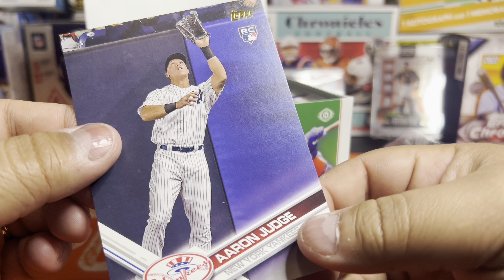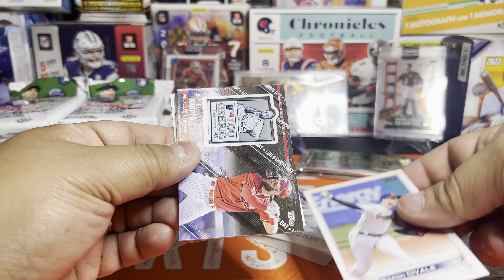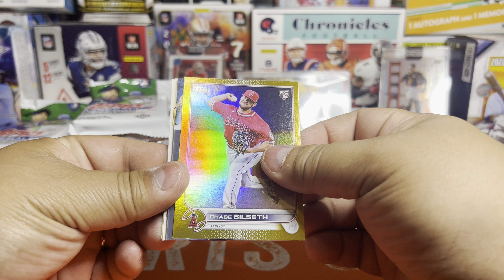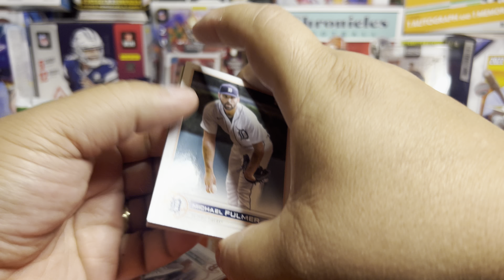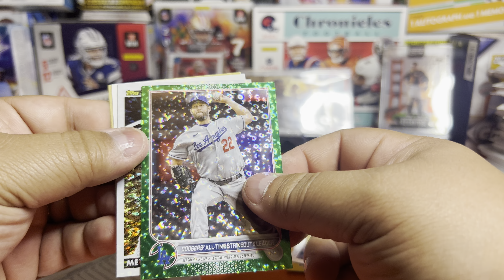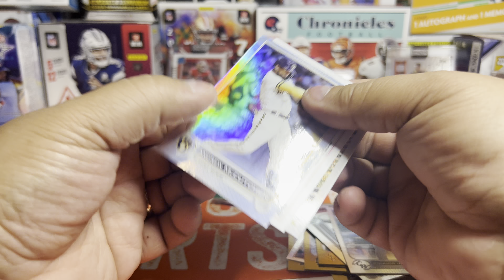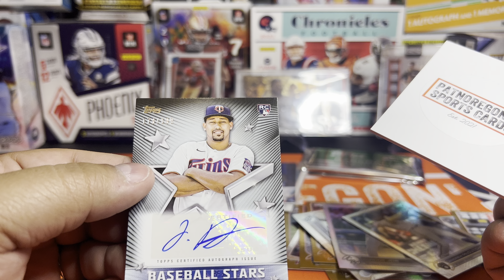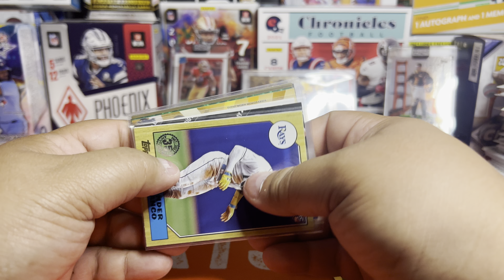2022 Topps Update Jumbo Box #2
This looks like the Flagship product of the 2022 season…Topps Update Series! This checklist is loaded with 62 rookies including Julio Rodriguez, Bobby Witt Jr and many others.

This is the 2nd Jumbo Box we’ll be opening and comes with a massive 460 cards (10 packs x 46 cards) including two Silver Packs, a Rookie Reprint BoxTopper and two mem cards and an autograph.

If you'd like to join our New free Discord server and share your hits, PC, and interact with others to buy/sell/trade use the link below and come on in and say hi.